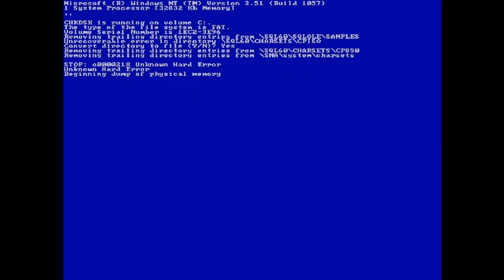Itsuwari No Yakusoku No Yume Part 2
Hellooooooo everyone! It is I, Sakamoto!

Found out some really cool stuff about this game and decided to do a follow up and get to the end, etc.